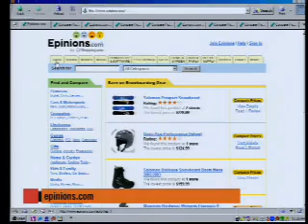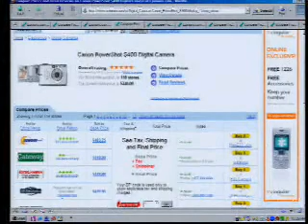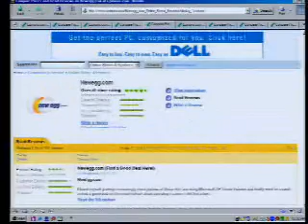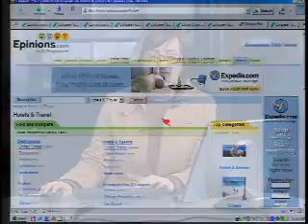Cat's ClicksBest Deals Online